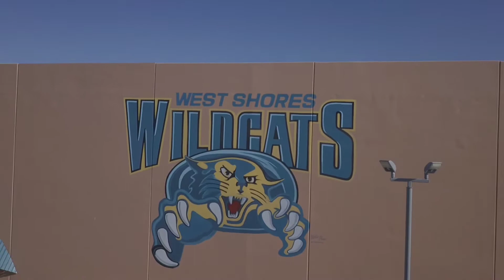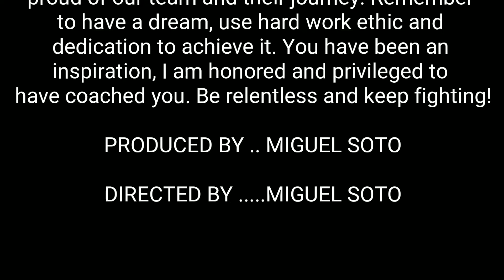West SHORES HIGH SCHOOL girls Soccer team vs Hoover high SCHOOL